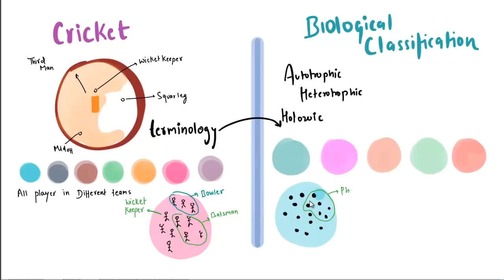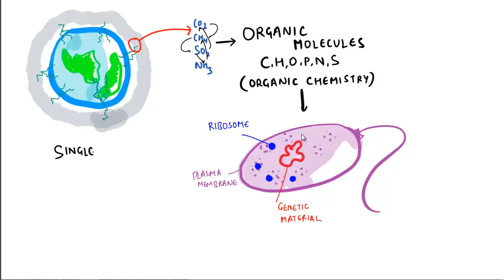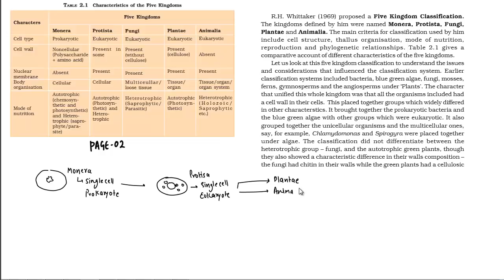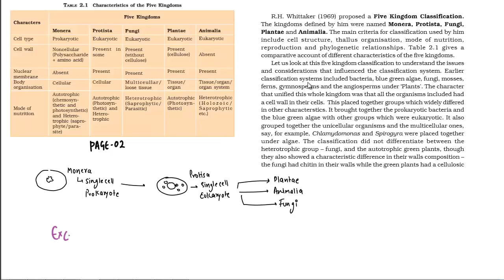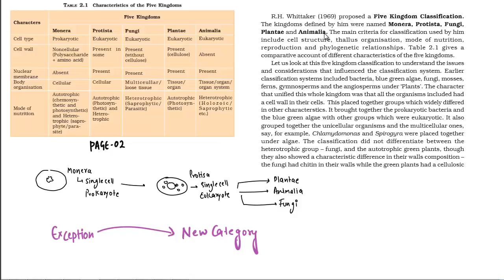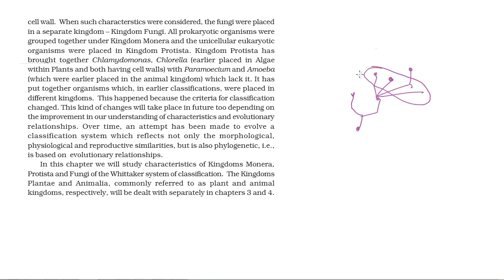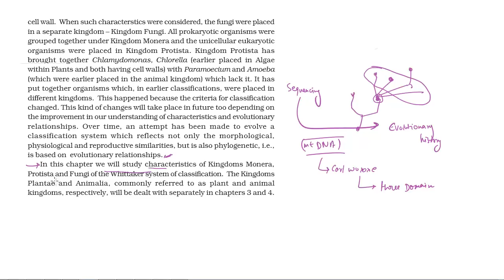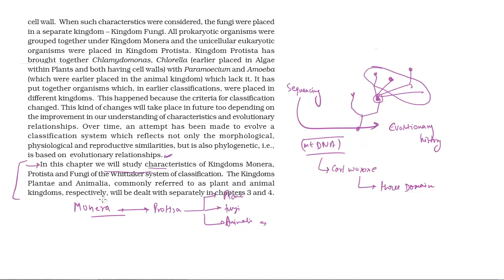Chapter 02:Biological classification part 01 (NCERT level HINDI)